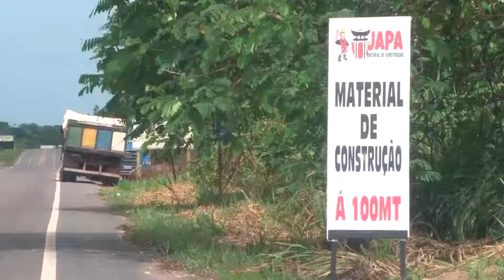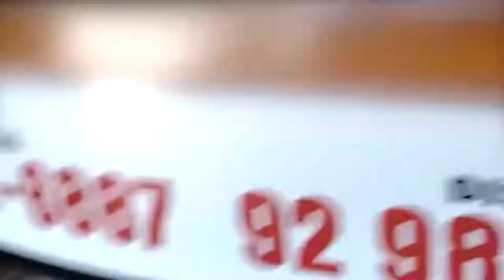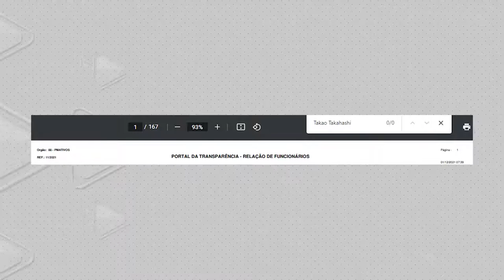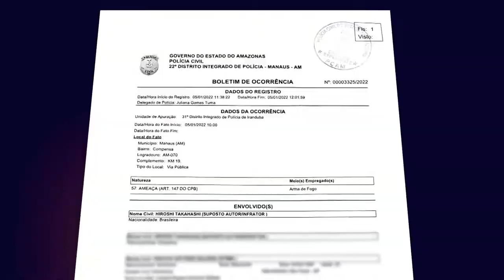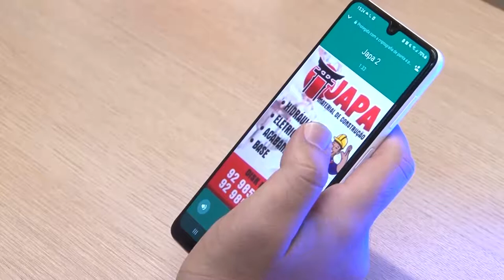COMERCIANTE DE IRANDUBA SONEGA IMPOSTOS OBRIGATÓRIOS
O que isso gente, o Amazonas virou faroeste, uma terra sem lei? 😳

Em Iranduba um comércio de materiais de construção não emite nota fiscal e sonega impostos obrigatórios. Ao verificar a denúncia, nossa equipe foi intimidada pelo próprio dono do empreendimento. A reportagem é do núcleo investigativo da TV Norte.